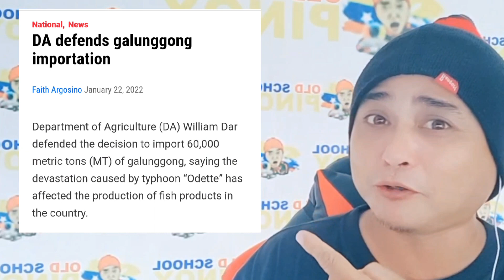WILLIAM DAR SINO ANG MAY KASALANAN? SI PBBM NA NAMAN?